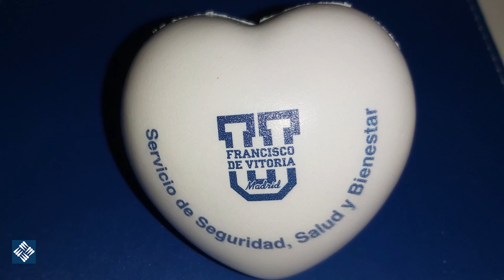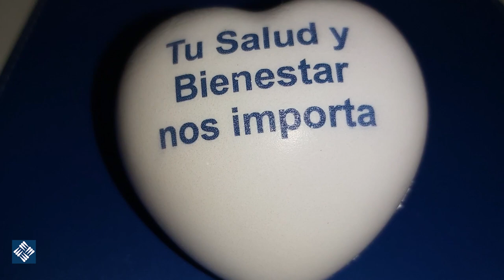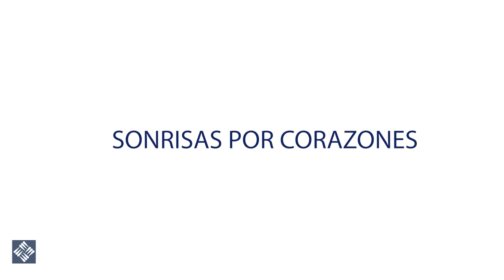La UFV Celebra el Día Mundial de la Seguridad y Salud en el Trabajo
El pasado 28 de abril, Julio de la Iglesia nos habló del miedo y de cómo vencerlo en la jornada "La fuerza de la sonrisa trasforma el futuro en un lugar diferente", y compartimos el resultado del reto "Sonrisas por Corazones" lanzado a toda la comunidad universitaria.